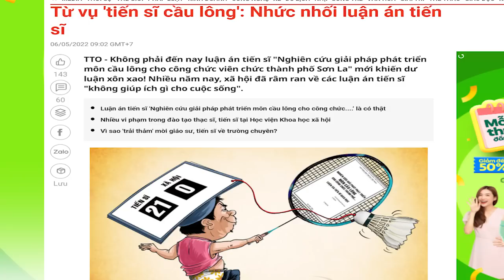Hàng đồng nát - Dây chuyền sản xuất „Tiến sĩ giấy“ ở Việt Nam